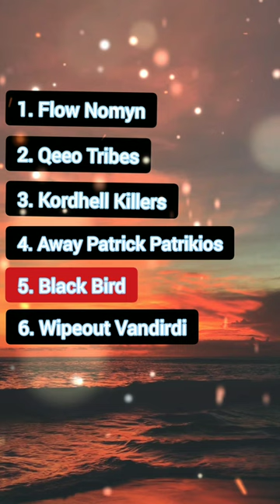Top 6 movie explanation background music || No copyright ||part 2